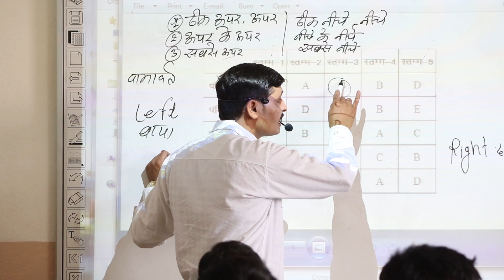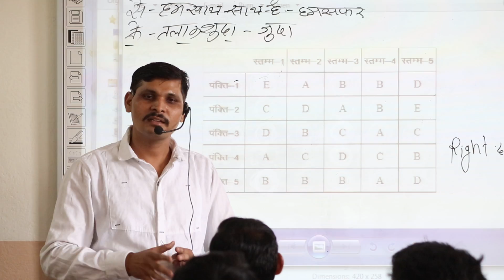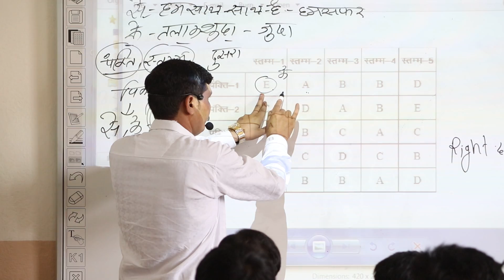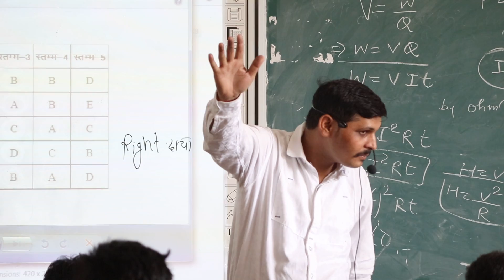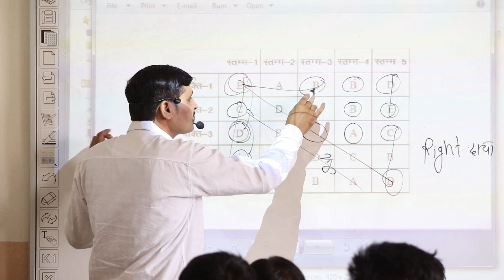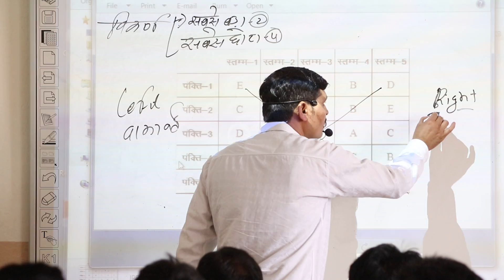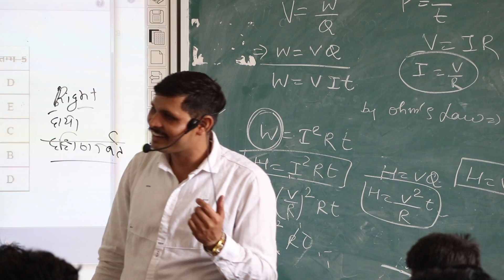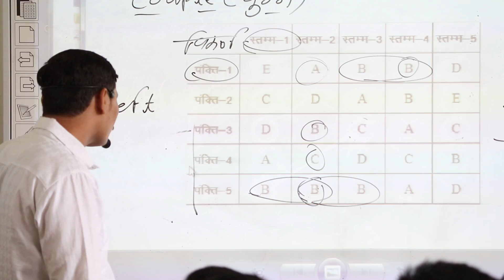Psycho test | Psycho Offline Class | loco pilot ,metro, Dfccil, ASM, ncrtc , st to | By Jugal Sir